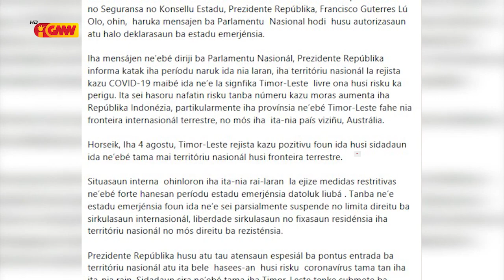Bankada CNRT kosidera Votasaun ba Autorizasaun EE ba dahaat hamonu dignidade PN